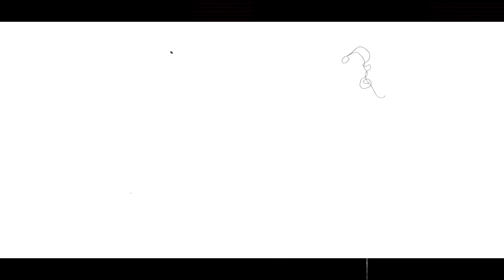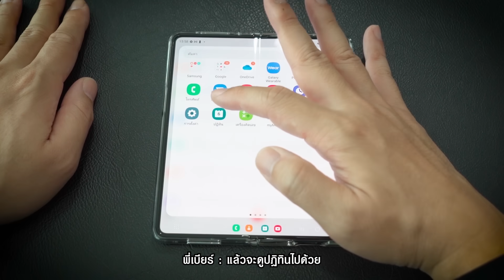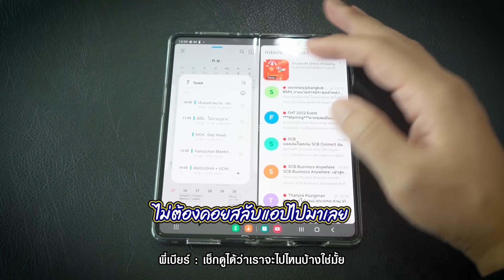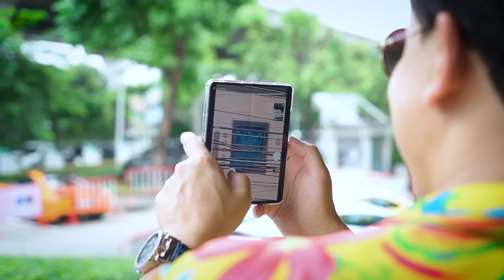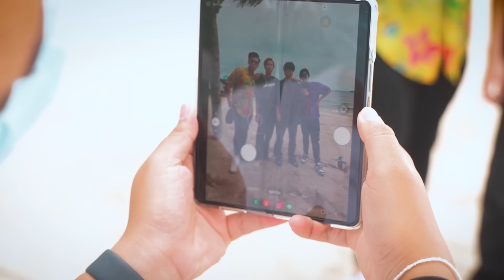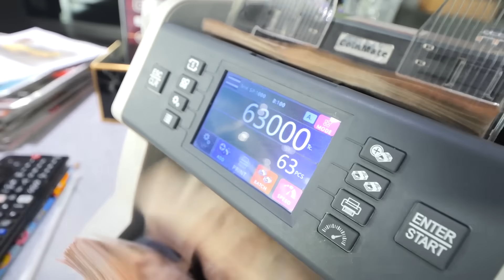วัยรุ่น! ใครจะถึงบางแสนก่อนกัน SPD&Bankpii vs Kyutae Oppa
Ep. นี้ไปดูกันว่าระหว่างซูเปอร์คาร์อย่าง Ferrari และ Lamborghini จะไปถึงบางแสนก่อนรถ JDM อย่าง Supra ของคิวเท โอ็ปป้าได้ไหม อยากรู้ต้องดู และสุดท้ายก็มีเด็กงอแงอยากได้รถใหม่ จะเป็นรถอะไรคอยติดตามเลย
เพลงประกอบ
- Shaka boom - The Beatnuts
- CKR CHICKARAT - YOKYAI (โยกย้าย)
- BIGBANG - 뱅뱅뱅 (BANG BANG BANG)
- GOT7 - Girls Girls Girls
- BTS (방탄소년단) 'Dynamite'
- GD X TAEYANG - GOOD BOY
คุณนุ่น : 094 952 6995